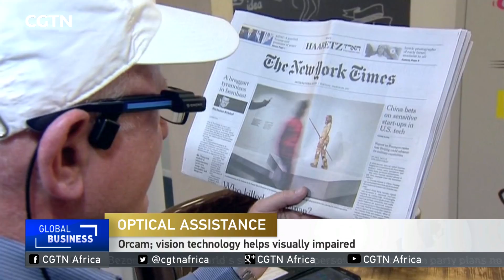Orcam; vision technology helps visually impaired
Fresh off the $15 billion sale of his autonomous vehicle technology firm Mobileye to Intel, Amnon Shashua's next start-up, OrCam, uses similar computer vision technology to help the visually impaired. Shashua has his sights set on taking his next start-up public by the end of next year.